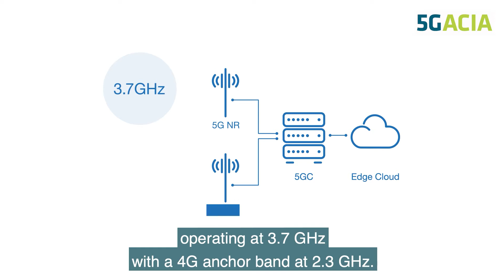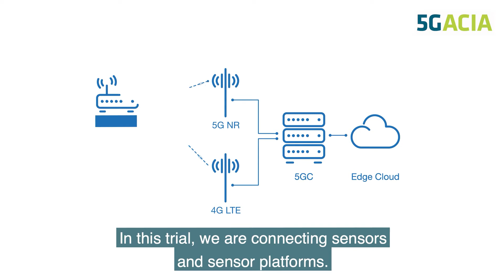HMI 2021 Testbed Aachen